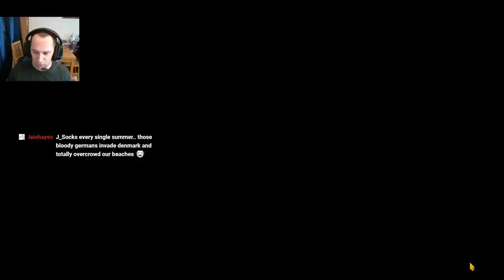UBOAT - Patch B107 - How many ways to get sunk!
How many ways can we get sunk in in 1 stream -- Watch live